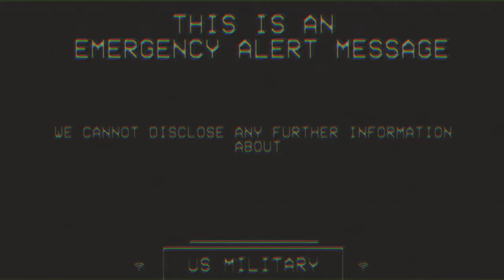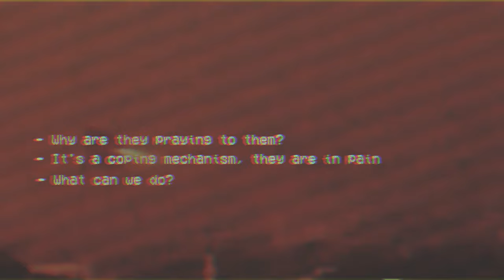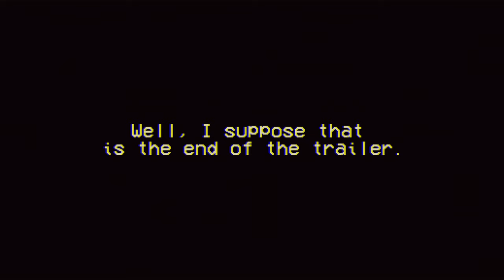| EAS Scenario - War Of Worlds ( Trailer / Test ) |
This is all just a Trailer - A test for a future video that would be either 8-10 minutes long, I need your help by giving me realistic and honest opinions on how to improve the video right now.

If you are concerned about why I did not post for weeks, please check my recent posts.